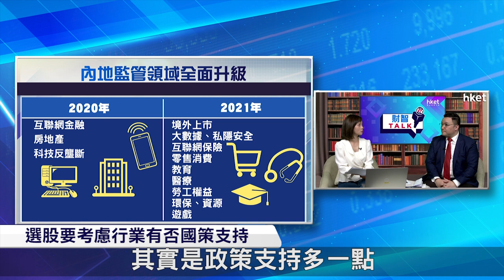【ET財智Talk】內地監管全面升級 專家拆解背後原因（2021年8月18日）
中國近月收緊不同行業的監管力度，由科技業伸延到最新的互聯網保險。監管浪潮將在何時結束？為何中央不斷推出整改措施？《ET財智TALK》請來東亞銀行首席投資策略師李振豪，為大家解構中國監管政策密集出台原因。